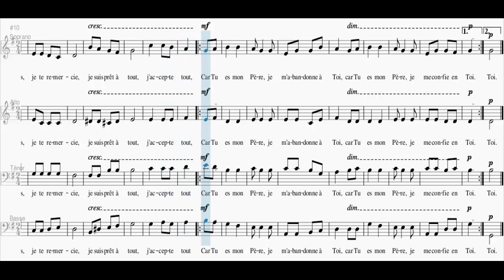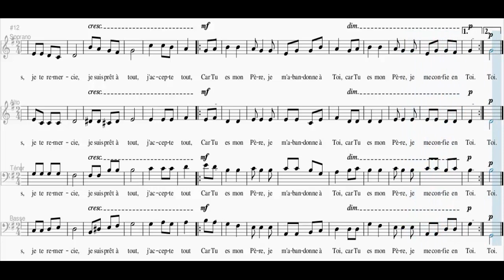Mon Père, je m'abandonne à Toi (Alto)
Communauté de l’Emmanuel,
1
Mon Père, mon Père, je m'abandonne à Toi
Fais de moi ce qu'il te plaira
Quoi que tu fasses, je te remercie
Je suis prêt à tout, j'accepte tout

Refrain
Car Tu es mon Père, je m'abandonne à Toi
Car Tu es mon Père, je me confie en Toi

2
Mon Père, mon Père, en Toi je me confie
En tes mains je mets mon esprit
Je te le donne le cœur plein d'amour
Je n'ai qu'un désir, t'appartenir